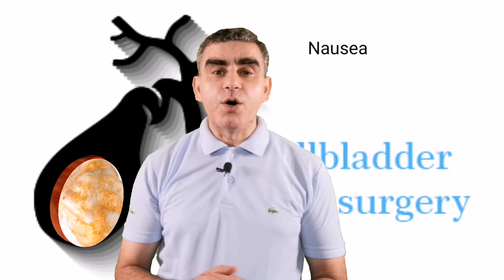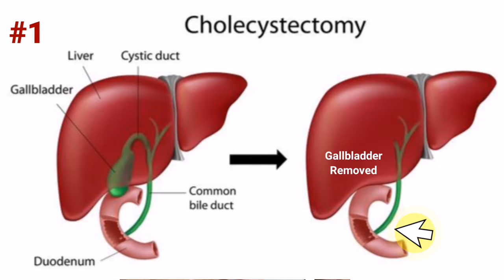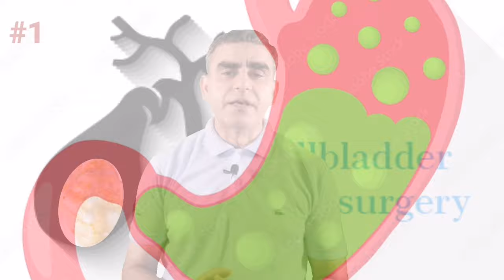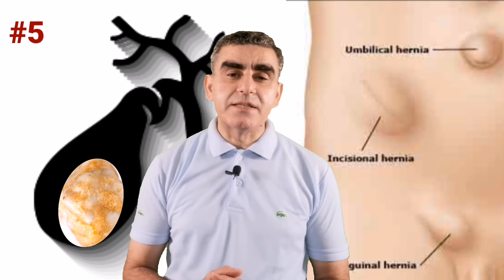पित्त की थैली के ऑपरेशन के बाद की समस्याएं और समाधान | Common Problems After Gallbladder Removal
Dr Musharraf Husain Breiefed about Life After Gall Bladder Removal | पित्त की थैली के ऑपरेशन के बाद की समस्याएं और समाधान | Common Problems After Gallbladder Removal | Healthy Forever

Pain abdomen and gas formation in the abdomen are the most common problems after gallbladder removal surgery. `Bloating, gas and pain abdomen appear first on day 1 or 2 after the surgery and can be continued even after discharge.
Fever, wound infection, acute pain abdomen, and distension of the abdomen are the warning signs and complications after gallbladder surgery that can be life-threatening.
You should know about the normal recovery symptoms after gallstone removal surgery and the common problems after gallbladder removal.
You will also know about the gallbladder ke nikalne ke baad hone wali problems, pitt ki thaili ke operation ke baad hone wali smasyayen aur samdhaan and how to prevent problems after gallbladder removal years later in hindi.

Timestamps:
00:07 Why gallbladder surgery is done?
00:22 Symptoms of gallbladder stones?
01:13 Common problems after gallbladder removal?
02: 00 Why pain abdomen and gas after gallbladder surgery?
03:12 Why does constipation happen after gallbladder surgery?
04:40 What are the risks after gallbladder removal surgery?
06:06 Risk of leakage of bile juice after gallbladder removal surgery?
06:55 Chances of hernia development after gallbladder surgery?
07:45 What is Keloid which formed after surgery?
08:05 Other common complications after gallbladder surgery?
09:11 Why intestinal obstruction after gallbladder surgery?

Your Queries answered:
how to prevent gallbladder problems
what should be the gallbladder stones diet after operation
what problems after gallbladder removal
what are the complications after removing gallbladder
what are after gallbladder surgery stomach problems
pittashya nikalne ke baad kaun kaun si problem aati hai
gallbladder nikalne ke baad kya khana chahiye
gallbladder nikalne ke side effects kya hain
pittashya nikalne ke side effects kya kya hote hain
pitta nikalne ke baad kya khana chahiye
pitte ki pathri ke operation ke baad kya khana chahiye
pitte ki pathri ke kya lakshan hote hain
पित्त की थैली निकालने के बाद क्या खाना चाहिए
pitte ki pathri ka dard kis side hota hai
pitte ki pathri ka dard kahan hota hai
pitte ki pathri ka ilaaj kaise hota hai